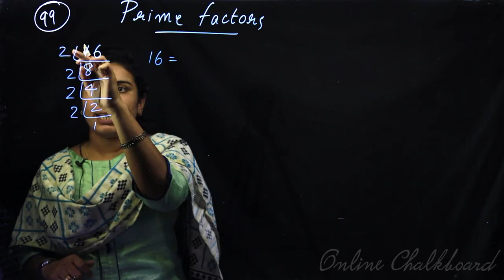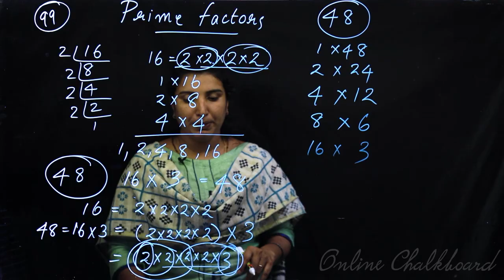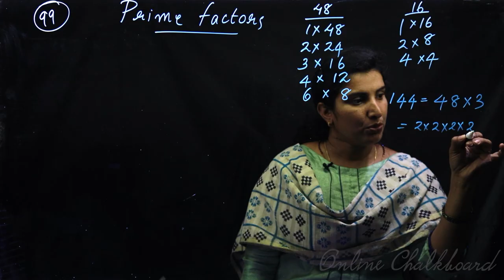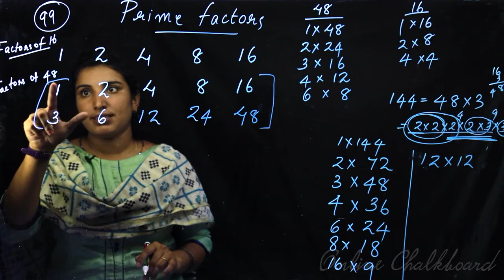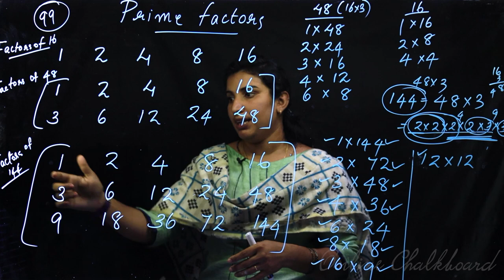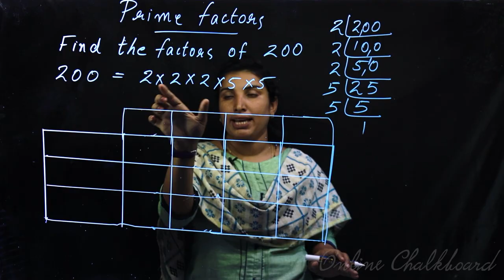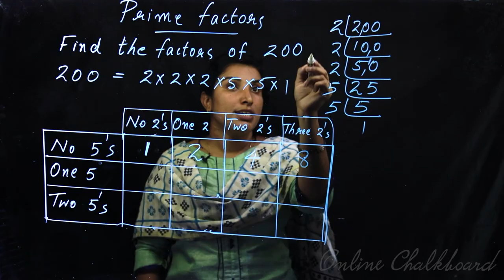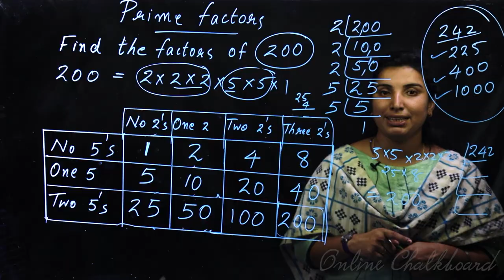Class 6 MATHS | Chapter 6 NUMBERS - Part 4 | SCERT | Kite Victers, AIMY MATHEW - ONLINE Chalkboard